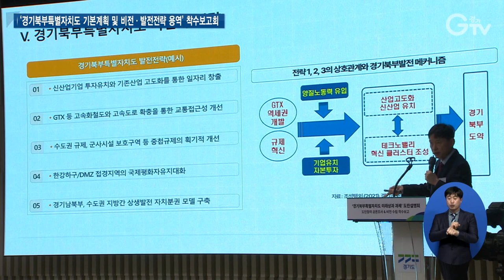‘경기북부특별자치도 용역’ 착수보고 진행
경기도가 경기북부특별자치도 기본계획과 비전, 발전전략 용역 착수를 보고했습니다.

경기연구원 이정훈 박사는 경기북부특별자치도 설치의 필요성과 법적근거에 대해 설명하고 설치 기본계획 주요 내용을 중점으로 용역 착수 계획을 발표했습니다.

[인터뷰] 이정훈 / 경기연구원 박사
“자치지역, 중립지역으로 만드는 그런 권한 이양들을 해나가도록 하겠구요.
저희 연구원에서 그동안 이 DMZ 브랜드 가치, 한강 하구의 남북의 평화 특구를 만들었을 때… DMZ 브랜드 가치는 총 209조원이고 연간 4.5조원 정도의 브랜드 가치를 가지고 있구요.”

경기도는 도민 공감대 형성을 위해 권역별 공청회와 토론회를 개최하고 공론화위원회를 구성하고 운영할 계획입니다.

“단지 경기 북부 전체뿐만 아니라 권역별로 그 기능과 특성을 살려서 권역별 계획을 만들어가겠다는 말씀 드리구요. 금년 상반기 내에는 추진을 하고 하반기에는 주요 소통 작업을 해서 의견을 모아서 마무리하는 시간을 가질 예정입니다”

경기도는 정책연구용역을 올해 2월에 착수해 내년 2월에 마무리할 예정입니다.